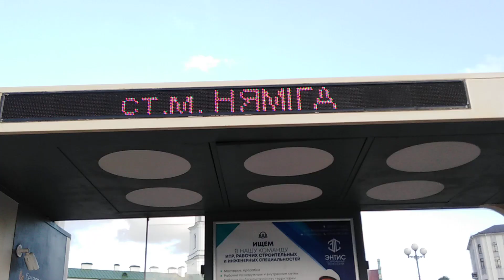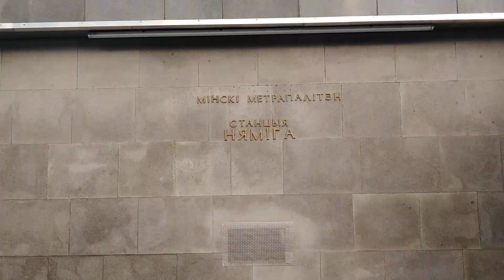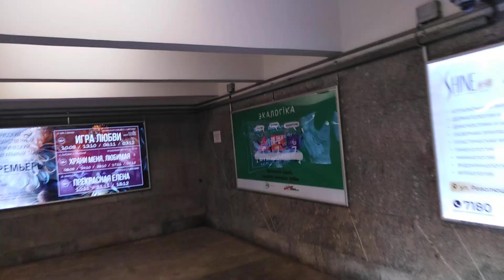Подземный переход ст. Метро Немига